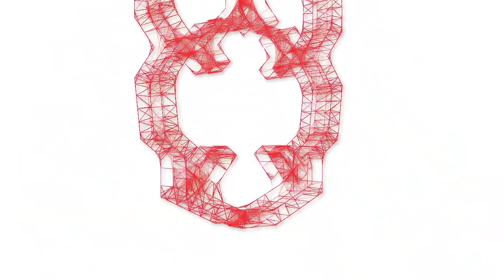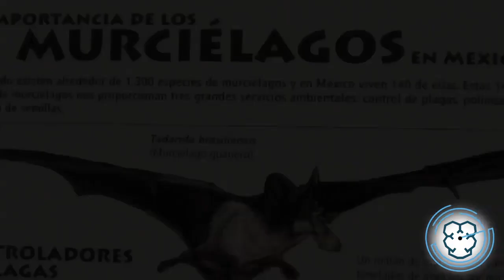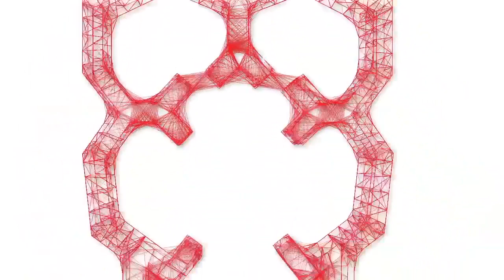Materia Gris 07 Murcielagos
PROGRAMA: MATERIA GRIS TEMA: MURCIELAGOS INVESTIGADOR: DR. ALBERTO ROJAS MARTÍNEZ A.ACADÉMICA DE BIOLOGIA.